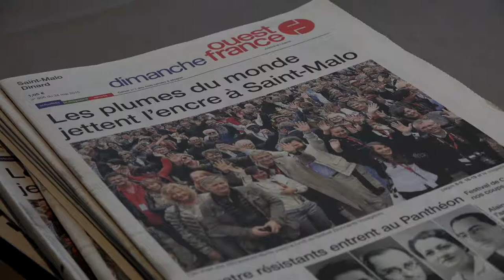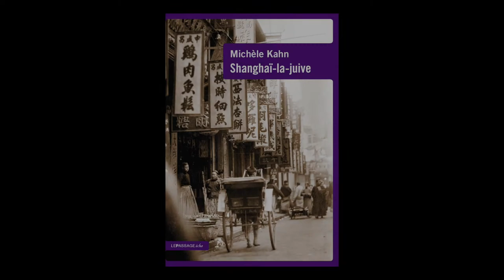Michèle Kahn - Shanghaï-la-juive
A l'occasion du Festival Etonnants Voyageurs à Saint Malo, rencontre avec Michèle Kahn autour de son ouvrage "Shanghaï-la-juive" aux éditions le Passage.